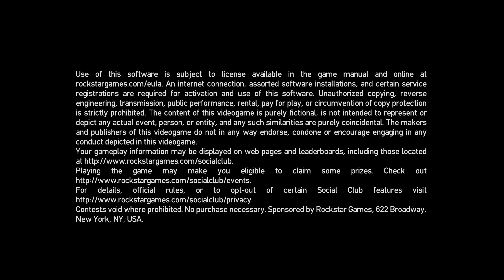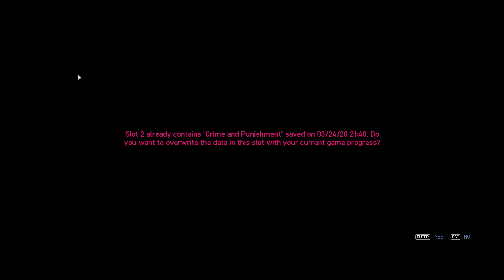Grand Theft Auto IV: The Ballad of Gay Tony PC - 2022-08-21 14:44 Gameplay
Host Specs:
   32GB DDR4 3200MHz CL 22 ECC, 2x KSM32ED8/16HD
   3x Samsung SATA SSD 500GB
   1x Samsung SATA SSD 2TB
   4x WD HDD 2TB

Guest Specs:
   Host-passthrough libvirt setting with 7x dedicated core(14 threads)
   24GB RAM allocated via hugepages
   120GB 3-way mirror on SSD
   1,7 TB mirror on HDD with SSD boost(3x 120GB ZFS L2ARC cache)
   3,4 TB stripped HDD with SSD boost(3x 120GB ZFS L2ARC cache)
   1,7 TB SSD

Recorded via obs-studio

Sysctl parameters:
vm.swappiness = 0
vm.min_free_kbytes = 262144
vm.dirty_ratio = 4
vm.dirty_background_ratio = 2

ZFS parameters:
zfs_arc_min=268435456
zfs_txg_timeout=1
zfs_vdev_trim_max_active=1
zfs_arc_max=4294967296